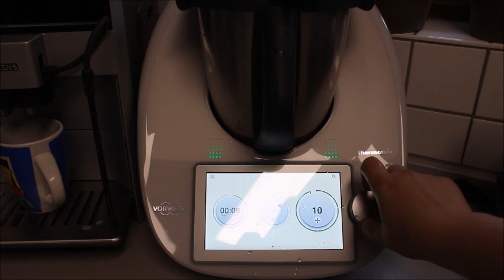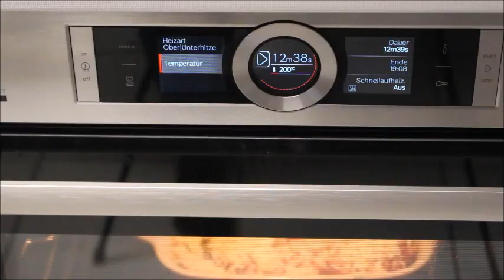TAVUK ve Makarnanın müthiş uyumu parmak yedirten cinsten Parmesanlı tavuk PANE ChickenParmigiana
Domates sosuyla Parmesanlı tavuk makarna ile müthiş uyumu parmak yedirten cinsten 😊💯👍🏻 Çıtır pane tavuğun pamuğa dönüşmesi ben bayıldım şiddetle tavsiye ederim.

Chicken parmesan Malzemeler
500 gr tavuk file
2 yumurta
Tuz karabiber
Un
Galeteunu
Kızartmak için sıvıyağ
Bir küçük kase Parmesan peynir rendesi
Bir küçük kase Mozzarella peynir rendesi
Sosu için
2 domates
1 yemek kaşık domates salçası
2 diş sarımsak
Yarım çay bardak su
Tuz, karabiber
Spaghetti
Yapılışı: tavuk göğsünü inceltelim tuz karabiber serpelim una bulayalım. Yumurtayı kıralım tuz karabiber ekleyip çırpalım, unlanmış tavuk  fileleri yumurtaya bulayalım sonra galeteunu ile kaplayalım kızgın yağda kızartalım.. Sosun yapılışı: Domatesi püre haline getirelim. Tencereye zeytinyağı alalım sarımsağı hafif kavuralım domates salçasınıda ekleyip devam kavuralım domates püresini ekleyelim gerekirse su ekleyip sosumuzu özlerine kadar kaynatalım tuz ve karabiber ile tatlandıralım...
Tepsiye sostan 1-2 kepçe dökelim kızarttığımız tavuk panelerden yerleştirelim üzerine geri kalan domates sosunu eşit şekilde yayalım. Parmesan peyniri rendesi ve mozzarella peynir rendesi serpelim, önceden ısınmış 200 derece fırında yaklaşık 10-12 dk fırınlayalım.. spaghetti normal haşlayıp süzelim, zeytinyağı karabiber ve biraz parmesan peynir serpip karıştıralım. Servis tabağına önce spaghetti sonra domates soslu tavuk paneyi koyalım maydonoz reyhan serpelim. Afiyet olsun
İnşallah bir kez daha yaptığımda tam tarifi YouTube kanalıma özel çekim yapıcam. Şimdilik böyle idare edin 😊